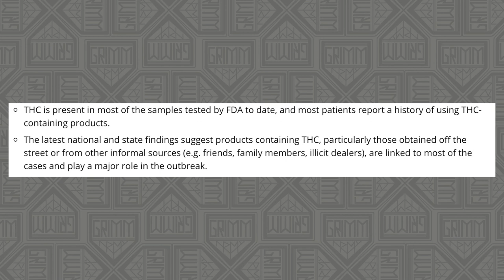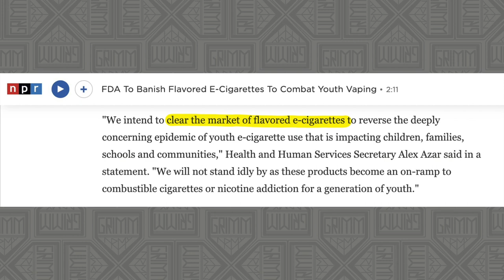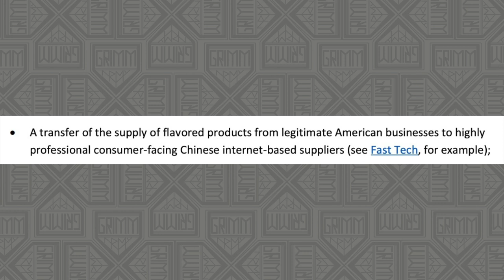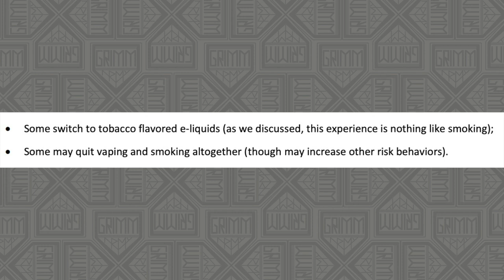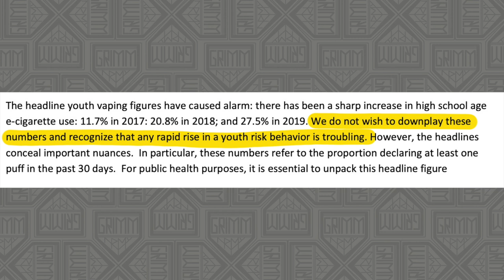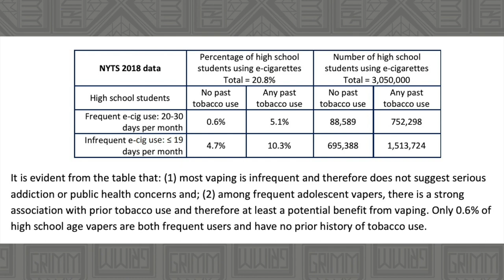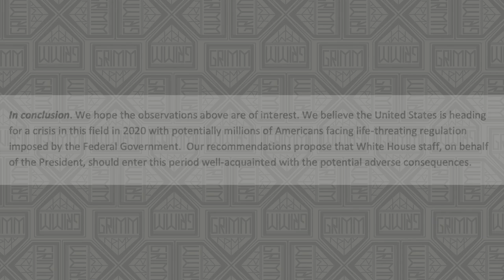Iowa AG Tom Miller VS Trump's FDA Flavor Ban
Iowa Attorney General Tom Miller is a freaking freedom loving patriot. Thank you Tom for being a voice of science and reason.

vape.vote

Thank Tom Miller

Vaping is far less harmful for you.  The science is in. The science has been in.  The "epidemic" is a fabrication.  The US Government cares less about your health than they do about money and big Pharma's bottom line.

((Other links))